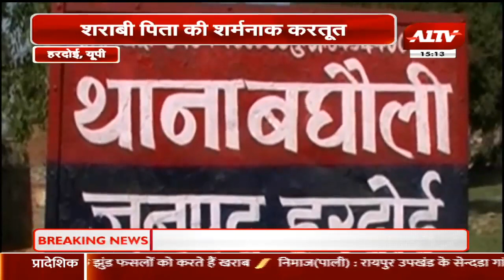हरदोई, यूपी : शराबी पिता की शर्मनाक करतूत, 2 माह की बेटी को उतारा मौत के घाट